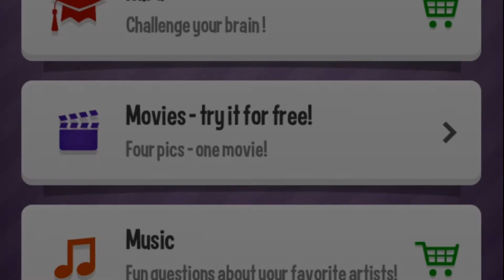Photo Quiz - Movies Level 9 - 4 pics, 1 thing in common - what's the word? (iphone, Android)